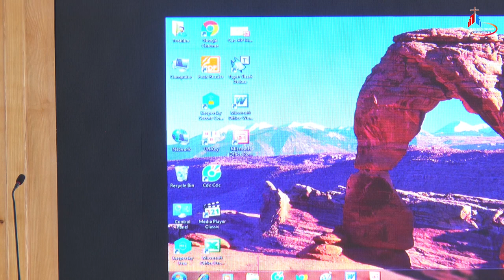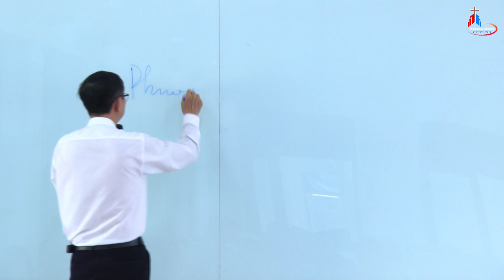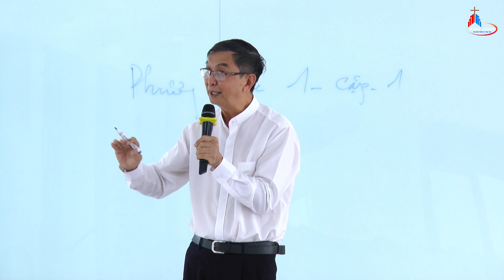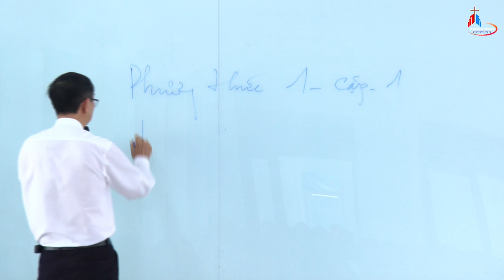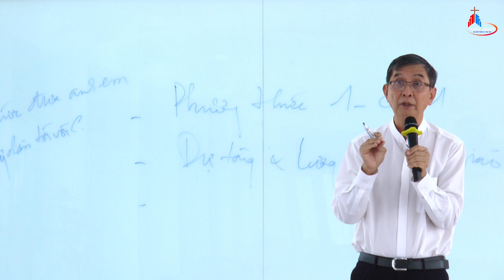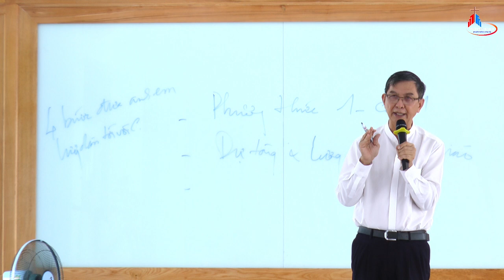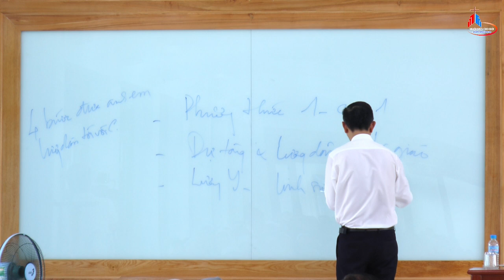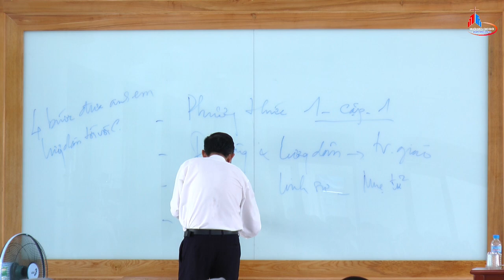Ngày Khánh Nhật Truyền Giáo. Với chủ đề: Được rửa tội và được sai đi (P4)